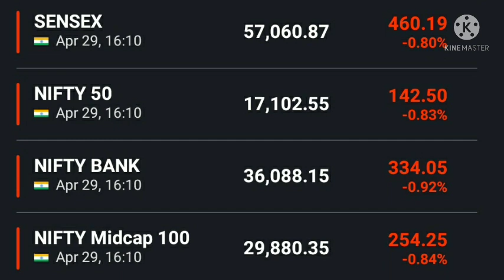अनिल सिंघवी की बाजार पर राय Nifty news Bank nifty news Dow Jones FTSE Sgx nifty Anil singhvi view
अनिल सिंघवी की बाजार पर राय
Nifty news
Bank nifty news
Dow Jones
FTSE
Sgx nifty
Anil singhvi view